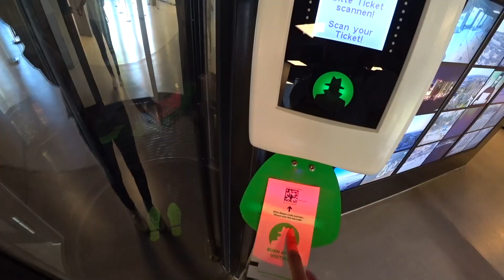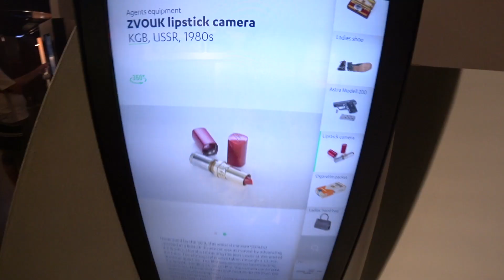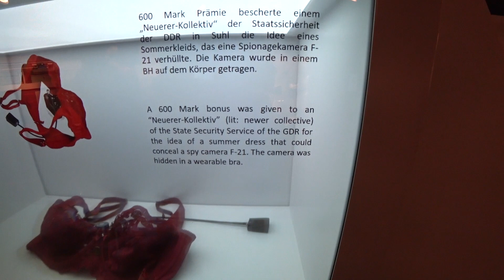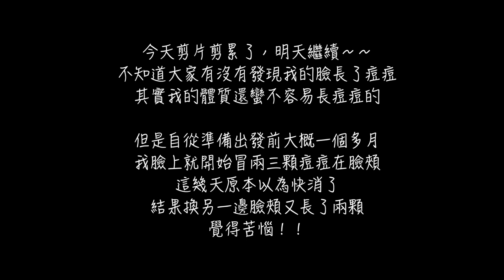離開家第15天(2)